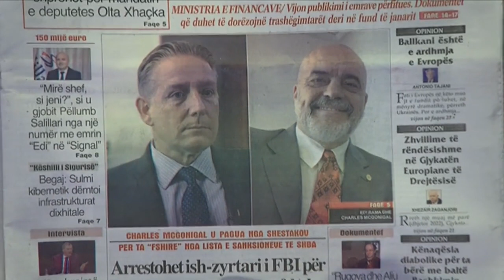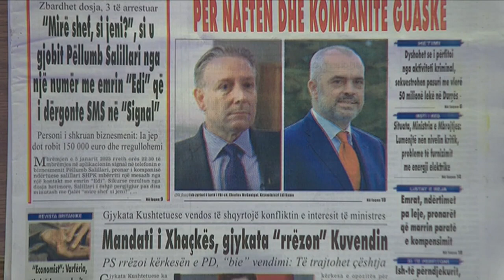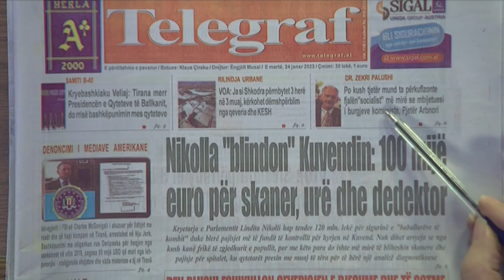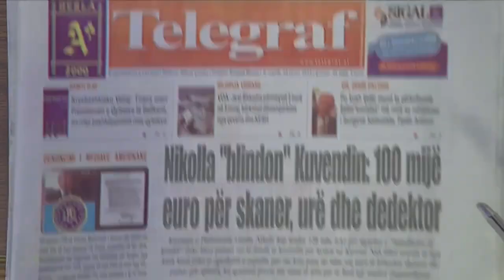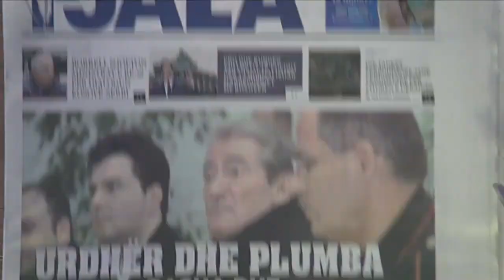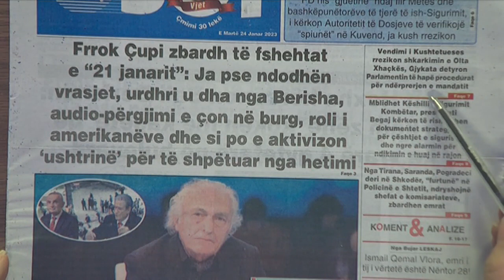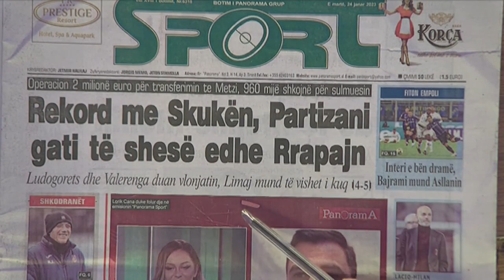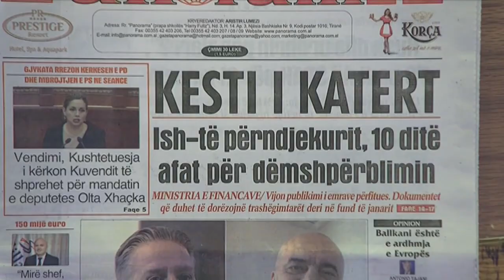24 janar 2023 "Shtypi i dites" ne News24 - "Koha per t'u zgjuar" me Bashkim Hoxhen